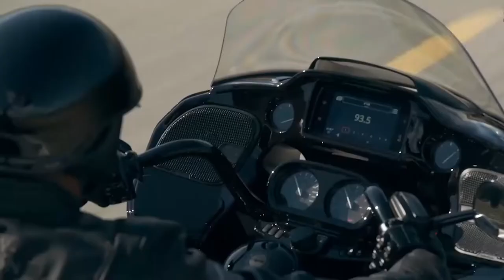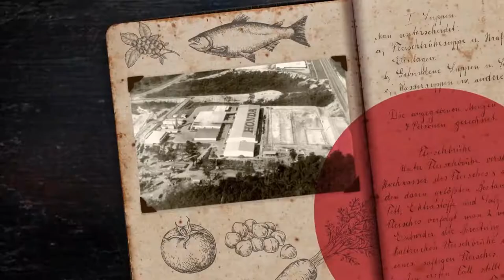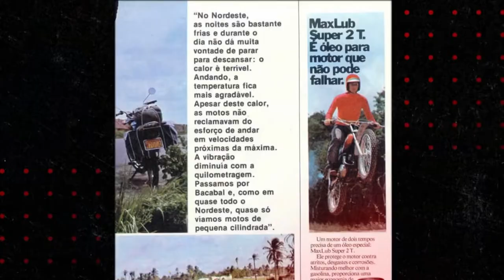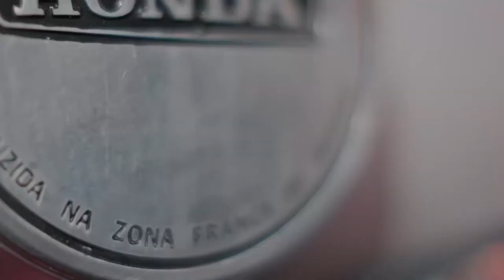Programa Bahia Motor 29 / 01 / 2022